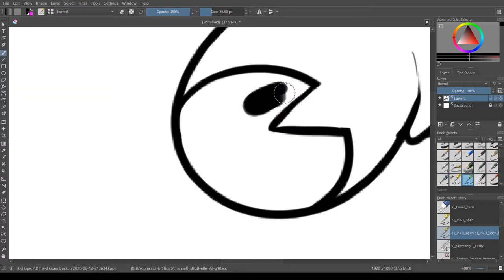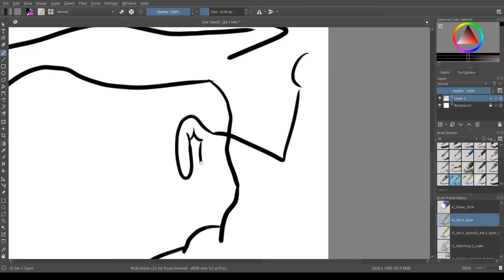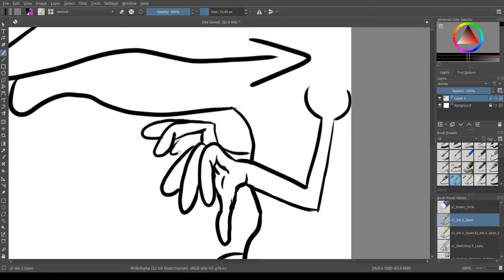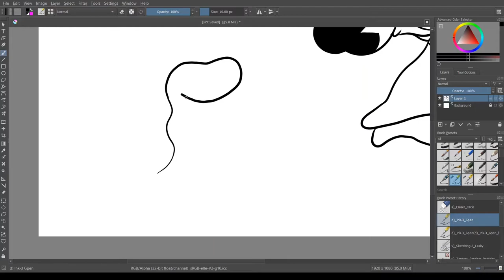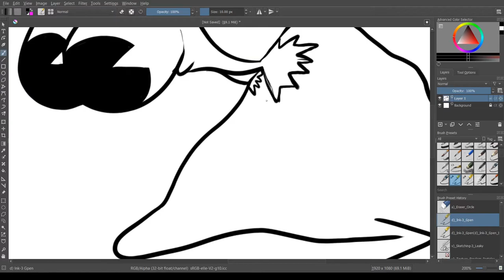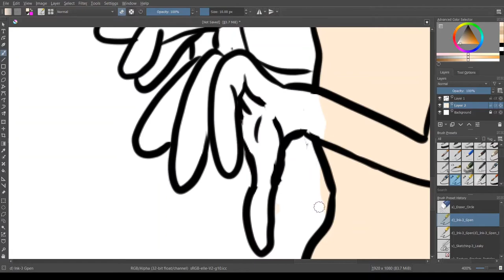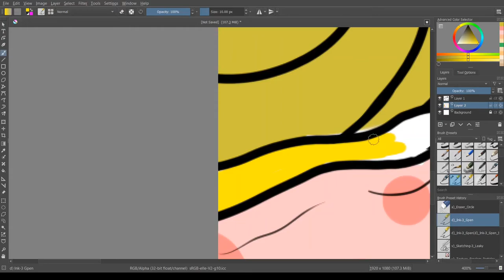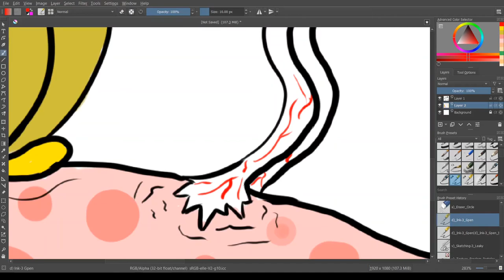Speedpaint Snails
The snails are in love